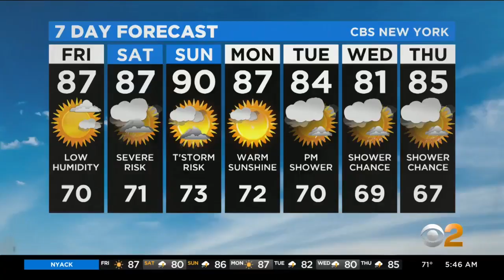NYC Council Legalizes E-Bikes, E-Scooters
The New York City Council voted Thursday to legalize e-bikes and e-scooters on city streets.